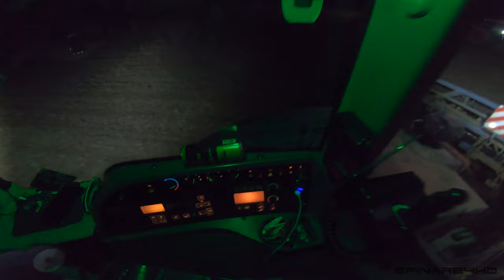John Deere 8230 & Farmet Kompaktomat K800 | GoPro/driver view